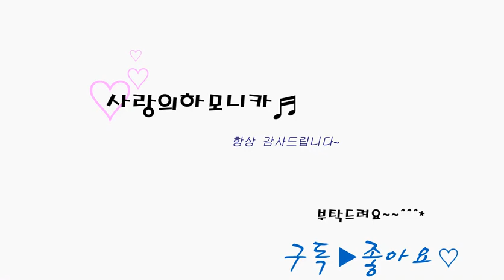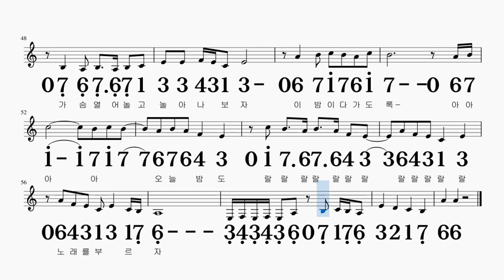청산유수 김용만 A키(F#m) 하모니카 악보 영상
마이너로 연주 하시려면
F#m + A  으로 연주 하시면 되십니다~